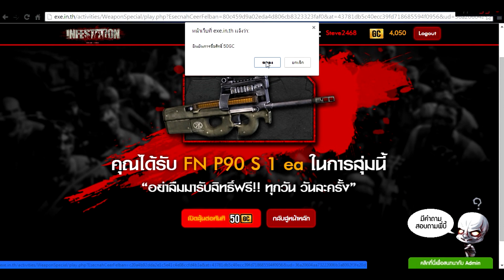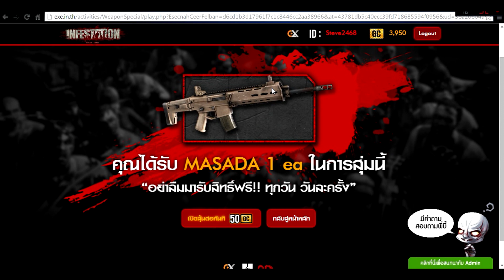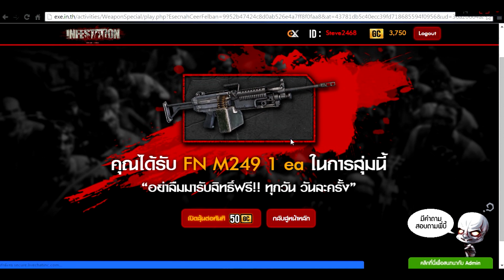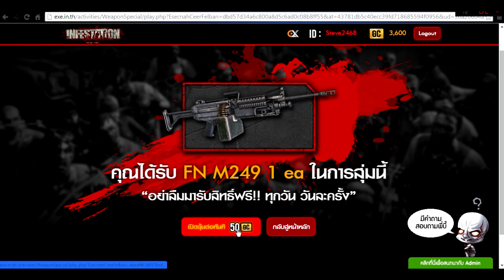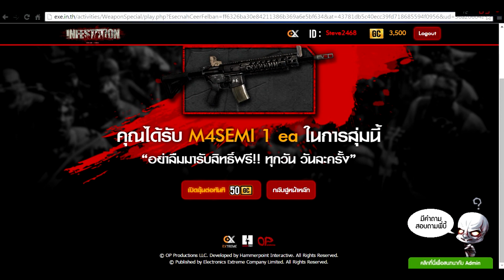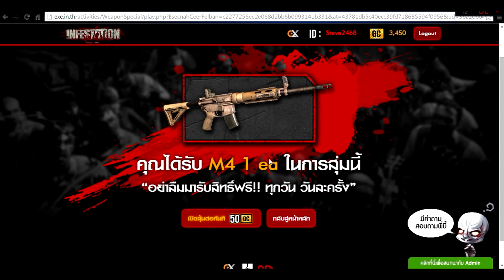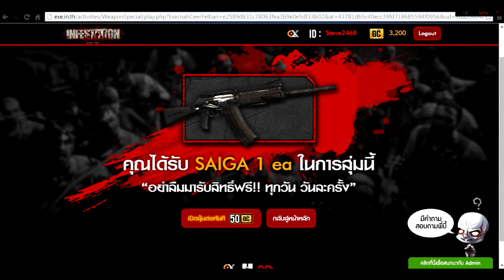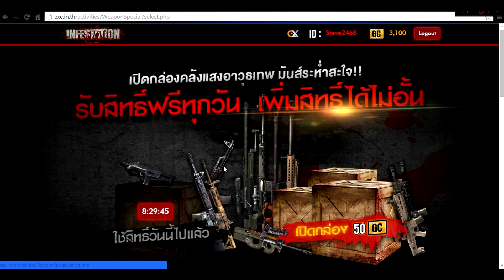Infestation Thailand - เปิด 20 กล่องแห่งโชคชะตา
กิจกรรมการเปิดกล่องของเกม Infes ไทยแลน์นะครับ ถ้าชอบก็กด Like กดแชร์ กดติดตามได้นะครับผม ขอบคุณทุกแรงสนับสนุนครับ
FB Fanpage ช่องทางในการเกรียน

สามารถเข้าร่วมกิจกรรมได้ที่